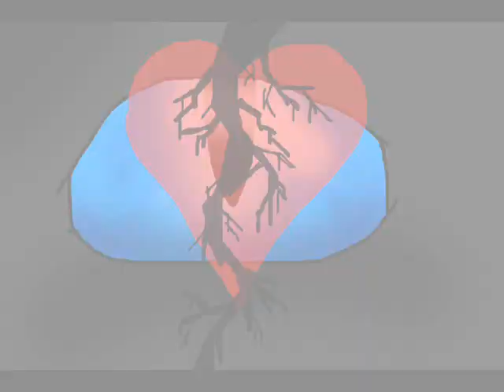Ashfur-Welcome to my life AMV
its done. its finally done!!!
YAY XD
I really hope you like it...this took my like..2 weeks or somethin...
this is my first AMV im really proud of.. xD
and while your readin this im not resting no Dx xD
cause im makin another AMV!!
about...ha not gonna tell ya 8D
I made the whole AMV in Photoshop *proud* 8'DD xDDD
Squirrleflight's voice:Me
Song:Welcome to my life